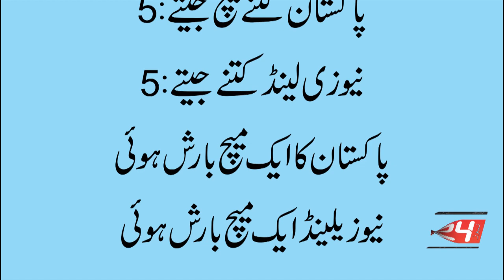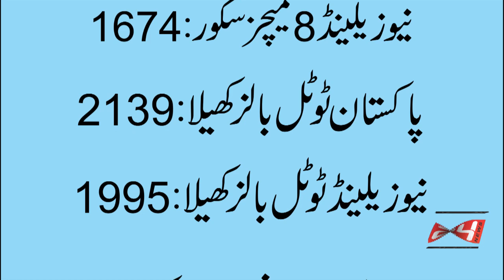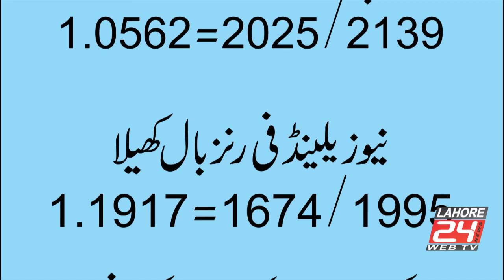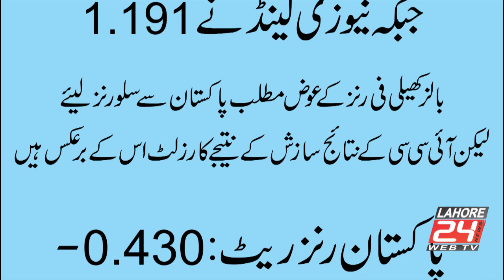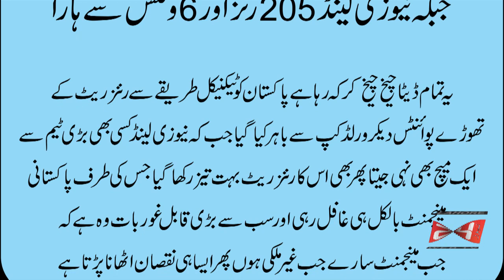Pakistani cricket team Cheat by ICC